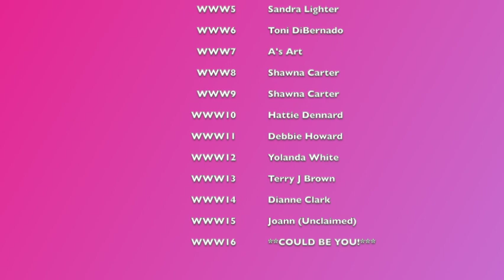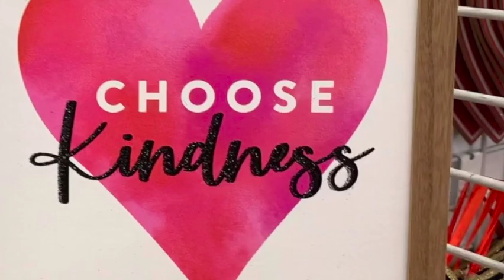Win, Won, Wedne$day! #16 Let'$ Have Some Fun!!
Hey Friends,  Let’s Have Some Fun... It's Win-Won-Wednesday! #16

Objective:
1. Grow My Channel
2. Be More Interactive With Each Of You
3. Create A Fun Virtual Space
4. Show My Appreciation For Your Support since I can’t do this without you!

(NOTE:  Copy full link into your browser)

Give-A-Way Rules:
-Must be 18 or older to participate
-Domestic entries only not open to international entries at this time.  This may change in the future.

Here’s what you must do:
-Watch the current WWW video.  Each video will give you the chance to win $5.

-Leave a comment on the WWW video that says “Win-Won-Wednesday” and include your name.  (i.e. Win-Won-Wednesday, IAmMickeyB)

-There will be a link to one of my previous videos that you will need to watch, like and leave a comment on, that simply says “Win-Won-Wednesday, Your Name!”

-If you are the selected winner, I will reply to your comment on the WWW video.  It will say “Congratulations, you are WWW16 Winner!”  This will occur on the Sunday following the Wednesday of the week that the giveaway was announced.

-There will not be a separate video to announce a winner, I will simply reply to the winners comment on the following Sunday of the week of the give-away at 12:00pm (PST-Los Angeles, CA).

-You must reply to my response on the WWW video by typing the phrase that I ask you to type,  (i.e. “Yay, I Won!”).  This way I can confirm that you are the true winner since no other subscriber should have access to your account & channel.

-Once you find out that you have won, you will have two days (until the following Tuesday 12:00pm PST) to email me at with your name and the address where you would like your $5 prize sent so that I can get your prize mailed out as soon as possible.

-There will be no exceptions if you fail to claim your prize, and the rules will be strictly enforced.

-Once your prize is mailed, I will email you the shipping information.  This way you will know when to expect your package so you can be on the lookout.

-If the winner for fails to claim their prize in a timely manner, it will be up for grabs the following week.

Objective:
1. Grow My Channel
2. Be More Interactive With Each Of You
3. Create A Fun Virtual Space
4. Show My Appreciation For Your Support since I can’t do this without you!